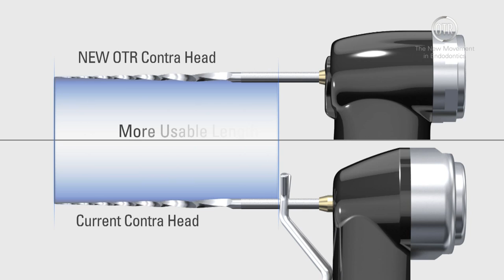New Dentaport ZX OTR Module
3세대 엔도모터 Dentaport OTR로
파일 파절 걱정없이 편안하게 근관치료하세요!

독자적인 OTR 시스템으로
파일 파절율 제로, 근첨단천공율 제로에 도전한다!